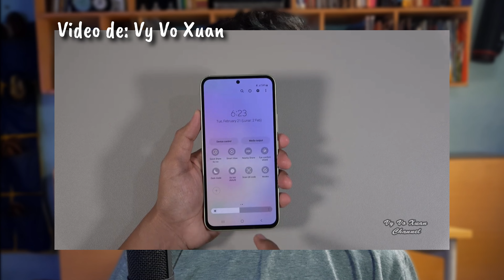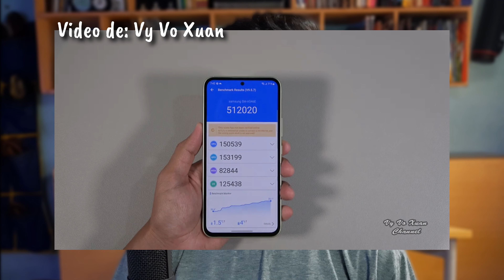Samsung A54 Esta Bueno Pero No Me Gustó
Amigos el Samsung A54 está bien, pero tengo una queja xd
Saludos :D

Mis redes